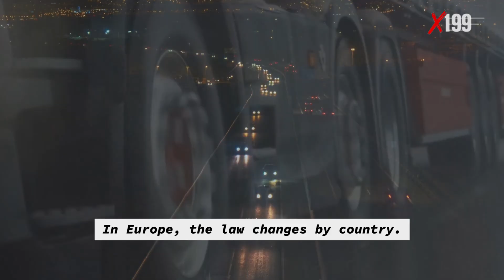770 HP vs 605 HP — Why Are They So Different? The Truth Behind the Most Powerful Truck Engines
Why do European trucks run massive 700–770 HP engines… while American engines usually stop at 500–550 HP?
This video breaks down the real engineering reasons behind the split between US and EU diesel engines — without myths, without hype, and with facts that every driver, mechanic, and enthusiast should know.

You’ll learn how weight limits, terrain, law, engine geometry, transmission philosophy, and torque delivery shaped two completely different worlds of power.

From the long-stroke American inline-six built for endless highways…
to the high-output European engines designed to pull 60–90-ton loads through mountains —
this is the full explanation no one ever puts together.

🔧 Categories Covered:

Engine Power & Torque Philosophy
Why Europe pushes 600–770 HP while the US relies on 450–550 HP.

Weight Laws & Real Hauling Demands
How 36-ton US limits clash with 60–90-ton EU configurations.

Terrain & Driving Conditions
Flat interstate highways vs. mountain climbs, tunnels, and narrow roads.

Transmissions & RPM Strategy
Automated EU gearboxes vs. America’s long history with manuals — and how that shaped engine design.

Engine Layout & Geometry
Long-stroke American I6 vs. compact EU engines designed for instant torque.

Culture & Trucking Philosophy
Why EU drivers value power and precision — and US drivers demand longevity and simplicity.

📊 Ideal For:

• Diesel mechanics and fleet owners
• American and European trucking fans
• ATS / ETS2 simulation players
• Engineers and powertrain enthusiasts
• Anyone curious about real engine differences

🧠 What You’ll Learn:

• Why a Scania V8 can reach 770 HP — and why it’s necessary in Europe
• Why US engines run cooler, slower, and last over a million miles
• How geography alone can determine horsepower
• The engineering logic behind each continent’s design
• Why neither engine is “better” — just built for different worlds

• Real engine analysis
• Diesel engineering explained
• Torque, RPM, efficiency, and powertrain philosophy
• No fluff — only factual, narrated breakdowns